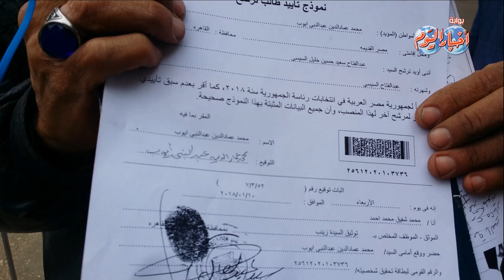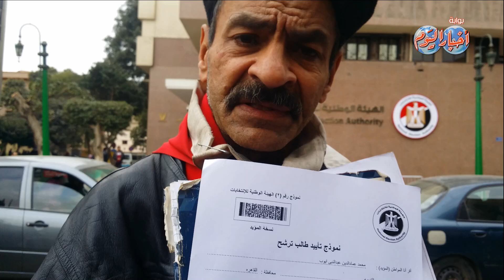أخبار اليوم |حكاية أشهر مواطن فى مصر مع الرئيس السيسي